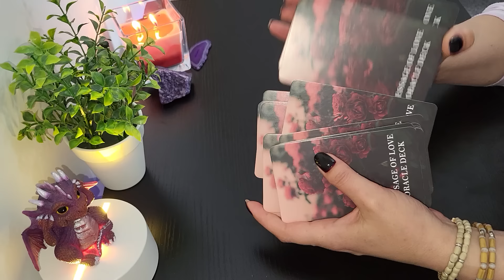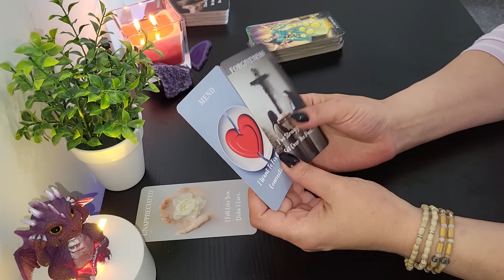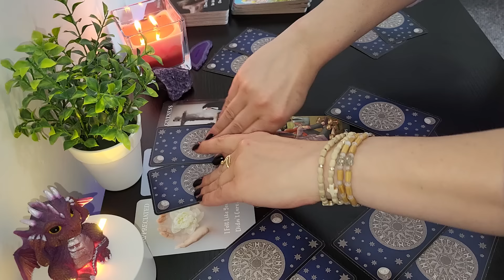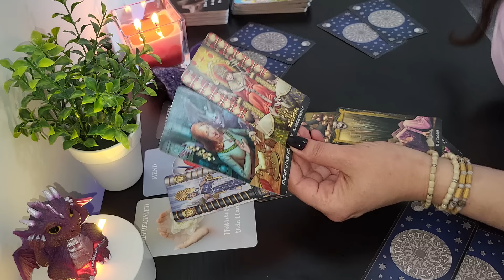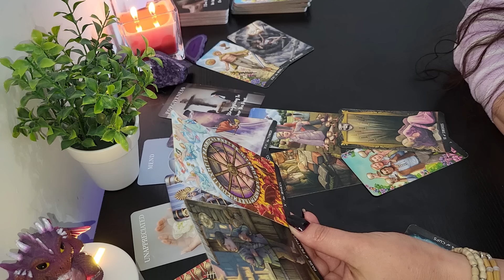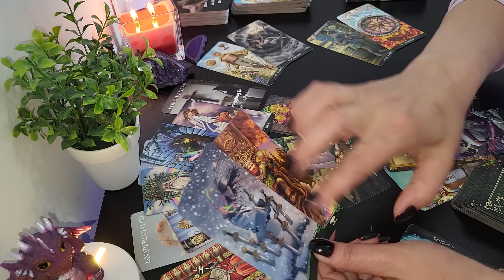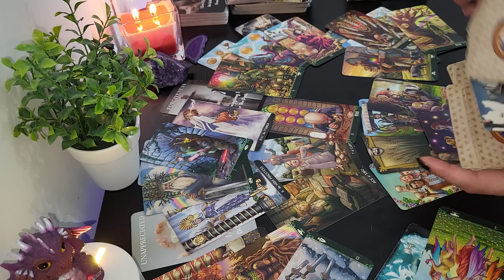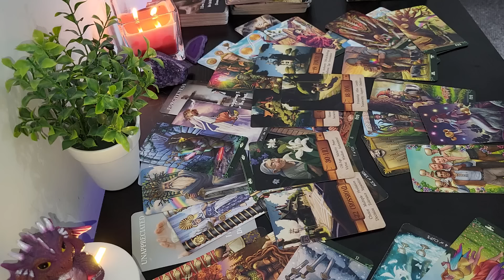🔮Nu a apreciat ce a avut langa el, acum regreta..